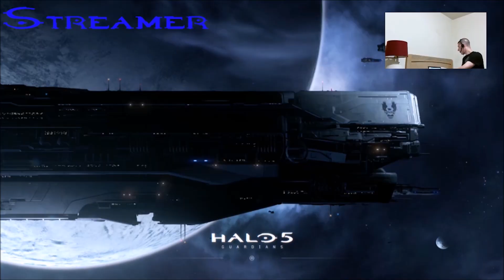American Crime Story The People Vs O.J. Simpson Ep1 "From The Ashes Of Tragedy" Review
American Crime Story The People Vs O.J. Simpson Ep1 Review